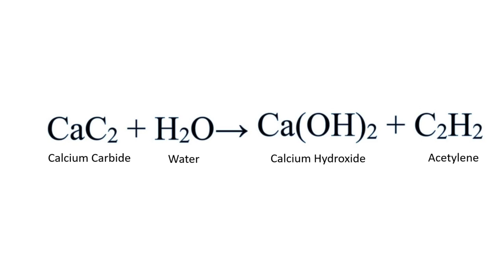Tianjin Explosions | WHAT WENT WRONG??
This video as the title suggests, explores cause and effects of the Tianjin explosion of 2015.